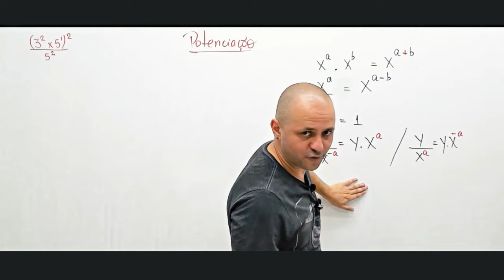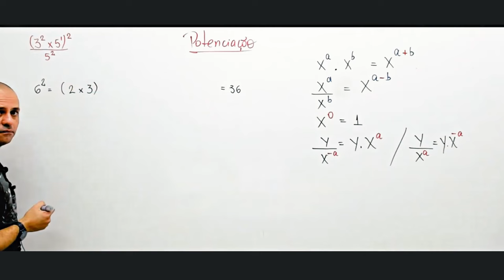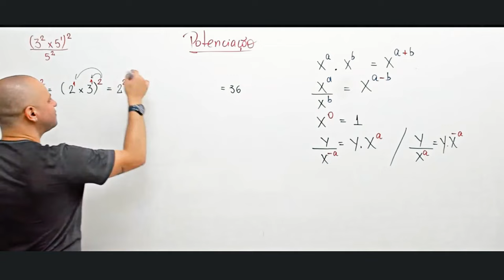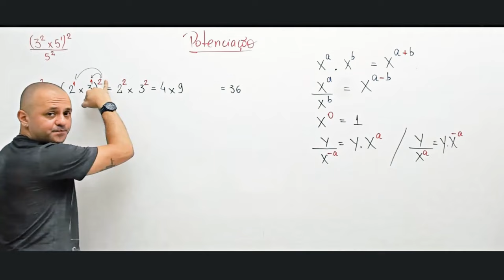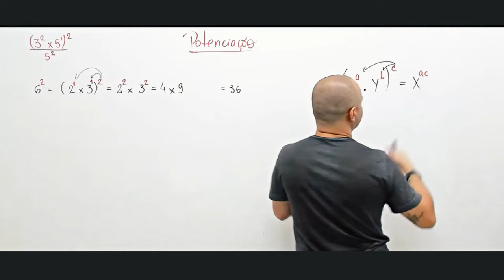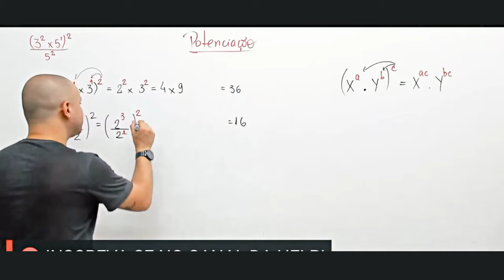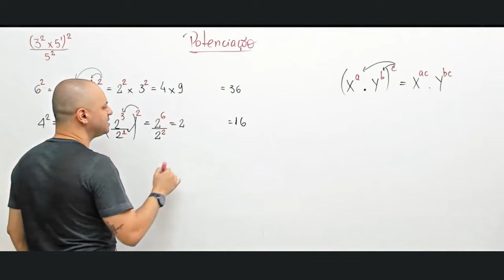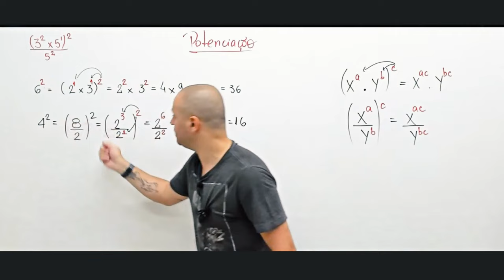Potência de potência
Vamos resolver exercícios de potenciação utilizando várias propriedades, que são fundamentais para entender esse conceito matemático. Você aprenderá como simplificar e calcular potências elevadas a potências, além de explorar as regras e propriedades envolvidas nesse processo.